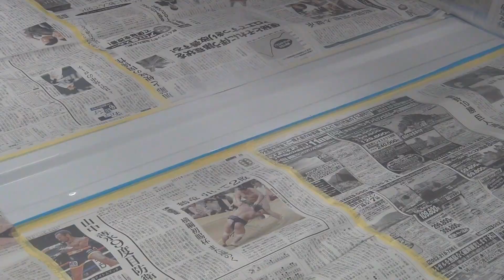【サンバー軽トラVol.12】最終型フェイス！？販売間近！まだまだやります！TC 4WD 5MT(Japanese pride mini truck Subaru Sambar) Vol.187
古源自動車です♪今回も、ご覧頂き有難うございます！
「農道のポルシェ」の異名を持つスバルサンバートラック！
販売に向けて、リフレッシュ作業開始。販売価格重視の作業内容を全て公開。
次回は、いよいよ販売開始のご案内を配信します。お見逃しなく～♪

↓↓【当社でのご予約・お問合せ先】↓↓
■Eメールでのお問合せ
■お電話でのお問合せフリーダイヤル(無料 携帯可)